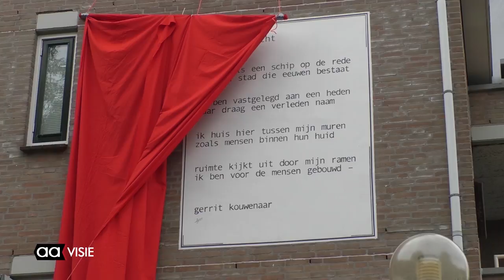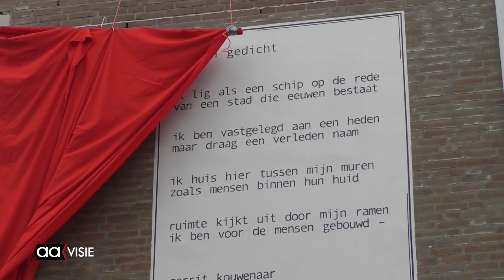Muurgedicht nummer dertien onthuld in Almelo